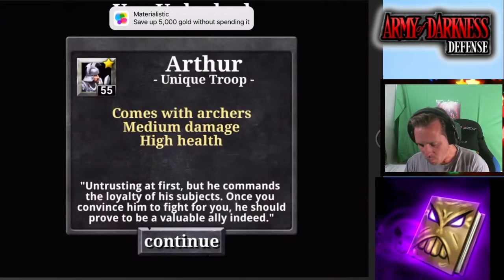Army of Darkness HD| Arthur Arrives [6]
Get out your boomstick and rev up your chainsaw! Here comes the definitive Army of Darkness game for iPhone, iPod Touch, and iPad.

Army of Darkness Defense Commentary and Gameplay with Wolfenout!

Version: 1.1.1
Size: 89.0 MB
Languages: English, Chinese, French, German, Italian, Japanese, Korean, Portuguese, Spanish
Seller: Backflip Studios
Rated 12+ for the following:
Frequent/Intense Cartoon or Fantasy Violence
Frequent/Intense Horror/Fear Themes

✩Looking for a Minecraft Server? Try Apex